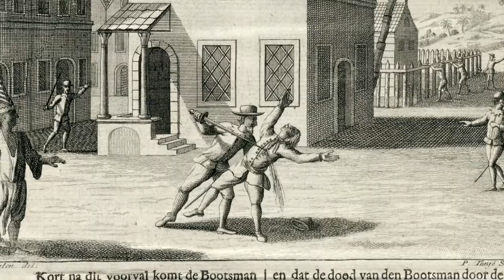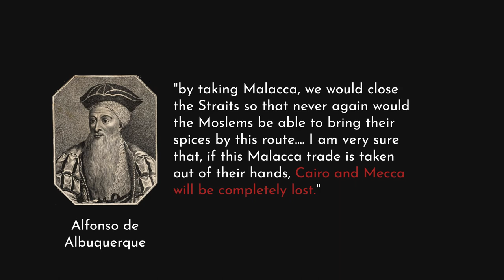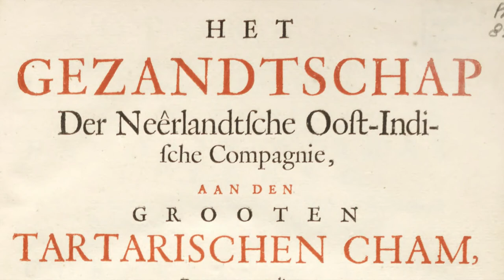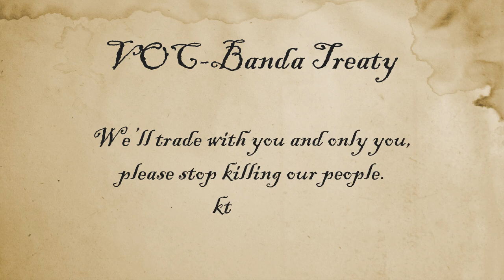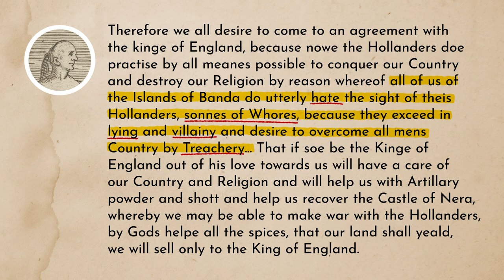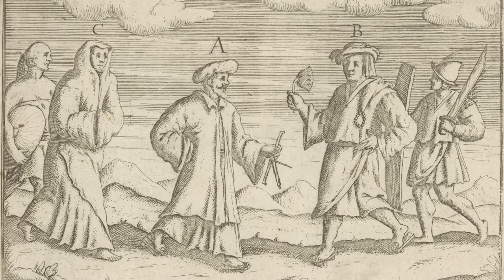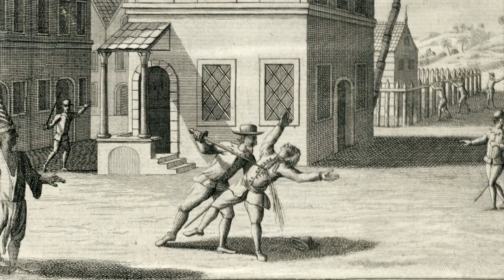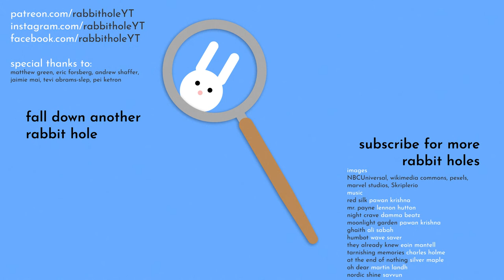The Spice that Conquered the World | Nutmeg Wars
Until about 200 years ago, nutmeg was found on a small volcanic island chain with a few thousand people living on it. Over the course of a few centuries, these islands saw multiple wars, the decimation of their people, and so much colonization they had to repopulate the islands just to learn how to grow nutmeg. Find out about the history of this spice by falling down this rabbit hole.

Joanna Fuller, Iris Mori, Tevi Abrams-Slep, Matthew Green, Eric Forsberg, Jaimie Mai, Andrew Shaffer

0:00 Intro
0:23 Banda Islands
1:12 Spice Trade
2:25 Malacca
4:30 Dutch Control
6:08 Dutch-Anglo War
7:57 Banda Massacre
9:42 Conclusion